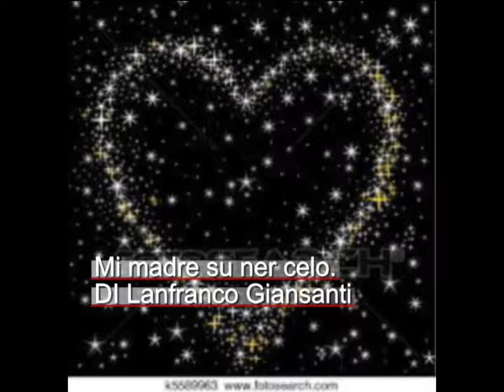Mi madre su ner celo di Lanfranco Giansanti cantaAntonio Ranaldi